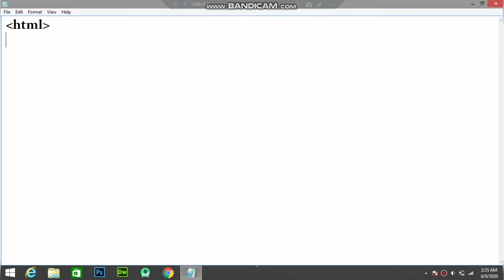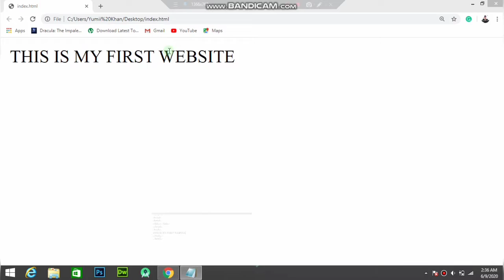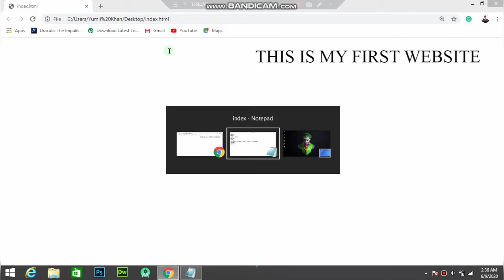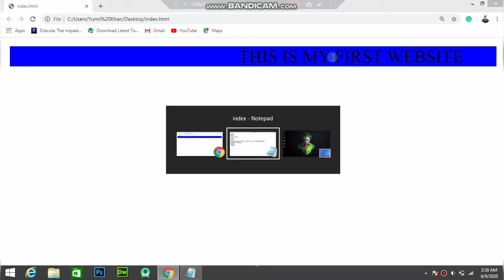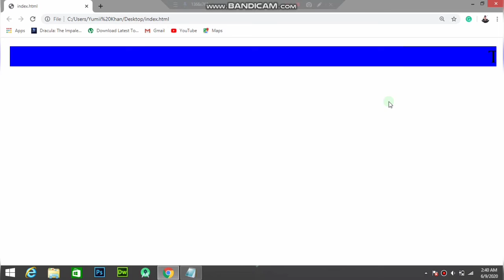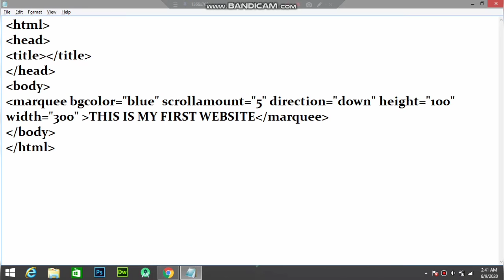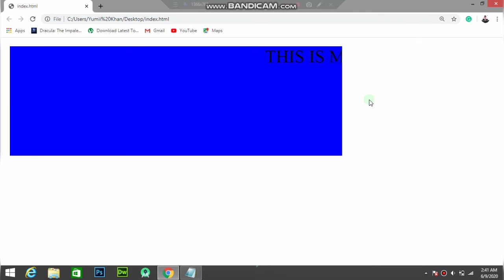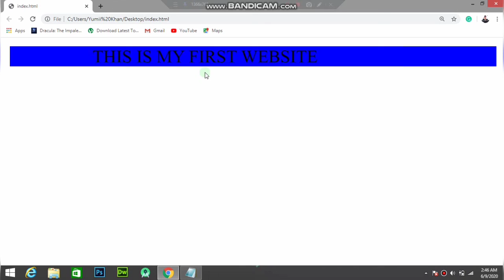Web Designing Lecture no 8 ( Marquee Tags )in Urdu/Hindi 2020 || HTML || Huraira's Creation